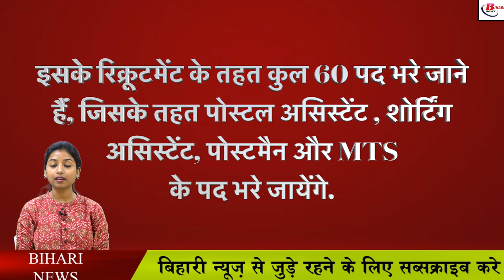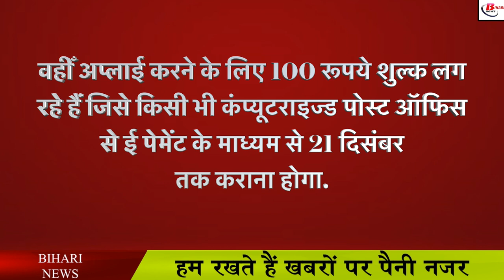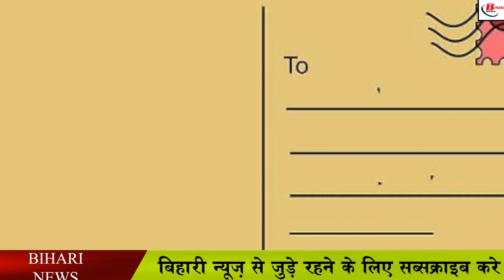दसवीं और 12 वीं पास के लिए बिहार में नौकरी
There is a golden opportunity for the 10th and 12th pass students who are waiting for the job and stay in Bihar to do the job. This recruitment has been done by India Post, which is under sports quota. The restoration has been brought by the Bihar Post Office Department. A total of 60 posts are to be filled under its recruitment, under which the posts of Postal Assistant, Shorting Assistant, Postman and MTS will be filled. If we talk about the number of posts in turn, 31 posts of Postal Assistant, 11 posts of Shorting Assistant, 5 posts of Postman and 13 posts of MTS i.e. Multi Tasking Staff will be filled.